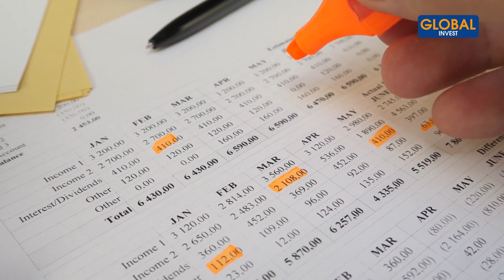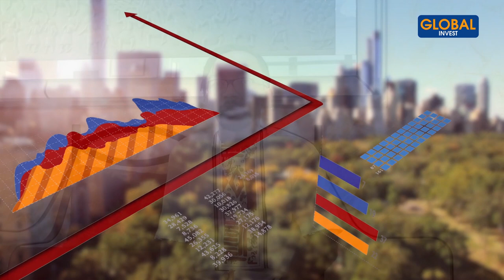3 Nouvelles Sources De Revenus Avec Un Bien Immobilier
Comment avoir 3 nouvelles sources de revenus avec un seul bien immobilier ?
Dans cette nouvelle vidéo, je vais un peu démystifier et surtout simplifier ce qui est l'immobilier. Parce que tu as beaucoup de personnes sur internet qui vont te parler de grandes analyses à faire du MRB, du MRN. Chez nous on aime les choses efficaces et simples qui vont te permettre de comprendre c'est quoi l'immobilier.

CHAPITRES
00:00- Intro
01:10- 3 façons de gagner de l'argent avec l'immobilier
01:40- Le capital
02:53- Le cashflow
04:23- Le gain en capital
05:23- Exemple de mon premier achat d'un bien immobilier
06:30- Résumé des 3 sources de revenus avec l'immobilier
07:23- Défi immobilier Québec

Avertissement